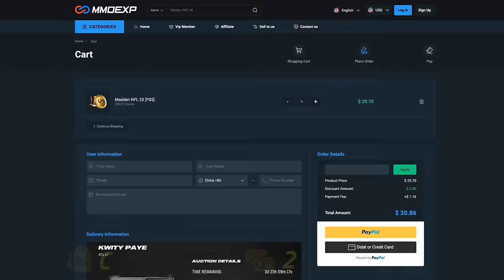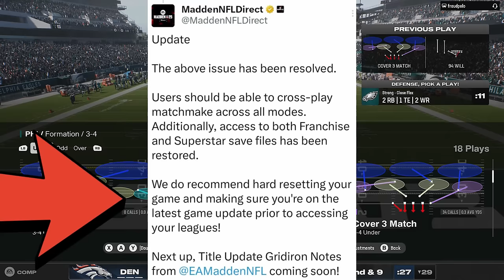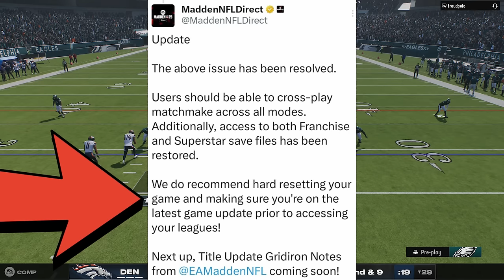EVERYTHING JUST CHANGED! 🚨HUGE Madden NFL 25 Gameplay Title Update Today🚨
Save 5% on MUT 25 coins using my code "Moneyshot"

0:00 Madden NFL 25 Title Update Today
1:00 Franchise Mode Update
2:24 Gameplay Updates
6:22 Blocking
8:58 Now Camera Angles
9:43 New Uniforms and Helmets
10:25 New Audio Commentary